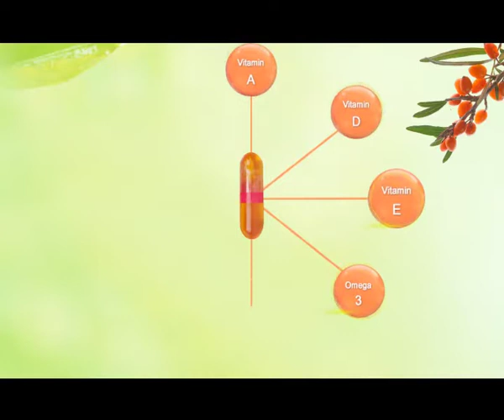T MANTRA GFX CAPSULE AV 110517